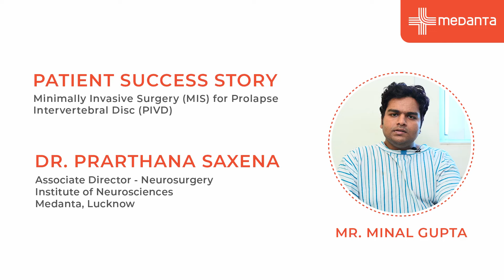Success Story: Minimally Invasive Spine Surgery | Dr. Prarthana Saxena | Medanta Lucknow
Watch the inspiring story of Minal Gupta, a patient who injured his L5 spine while doing deadlifts in the gym. He was immobile, and had immense back pain and numbness in the lower body when he decided to consult Dr. Prarthana Saxena at Medanta Lucknow. After undergoing Minimally Invasive Spine Surgery and receiving expert medical care from Dr. Prarthana Saxena and her team, Minal’s condition improved just after 2 days of surgery. In this video, Minal shares his experience with Medanta and how Medanta helped him recover from Intervertebral Disc Prolapse.